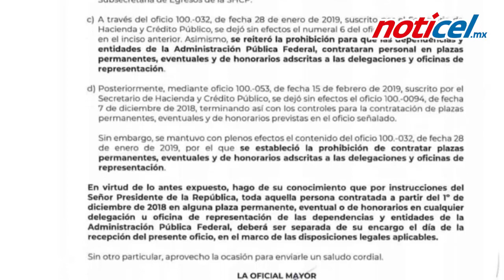Recién llegados, despedidos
Las plazas federales asignadas el 1 de diciembre deberán suprimirse a la brevedad: SHCP